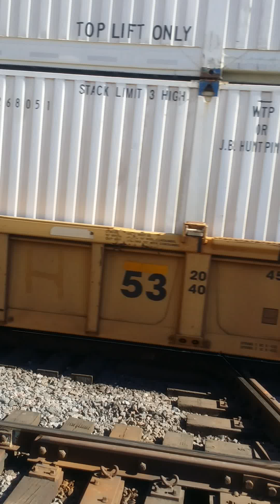Railfanning at the diamond in Joliet on 10/17/15